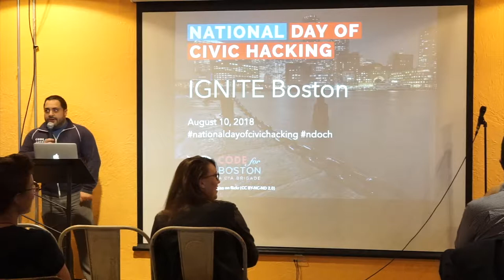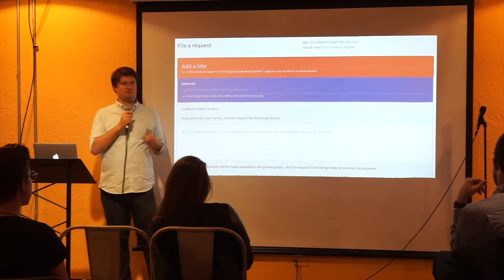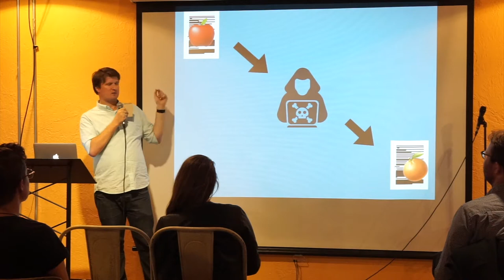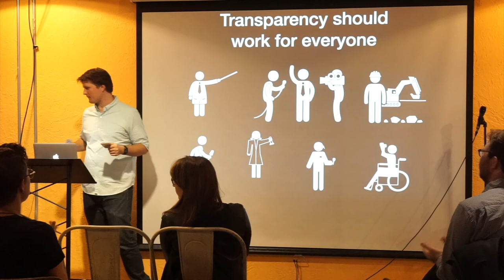IGNITE Boston, NDoCH 2018: Mike Morisy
Mike Morisy's Ignite Talk at Code for Boston's National Day of Civic Hacking 2018 event.